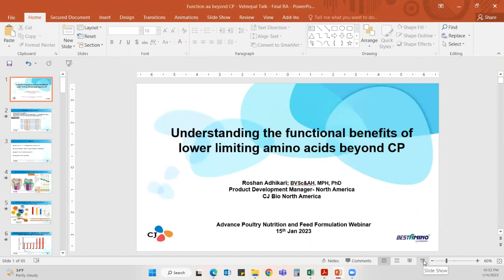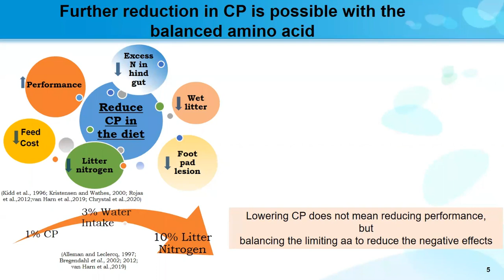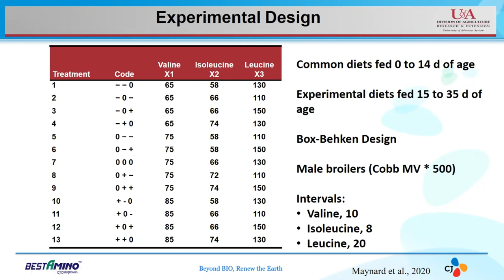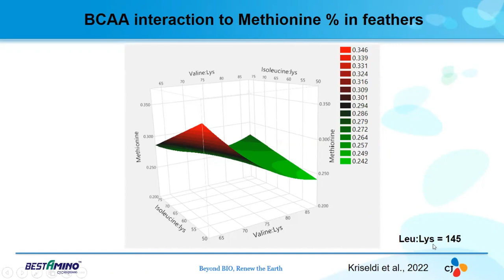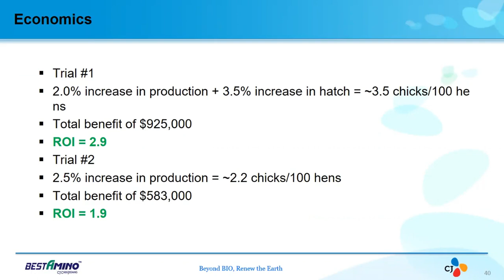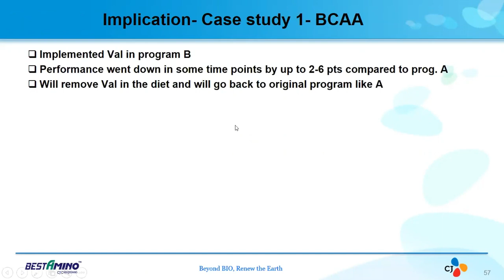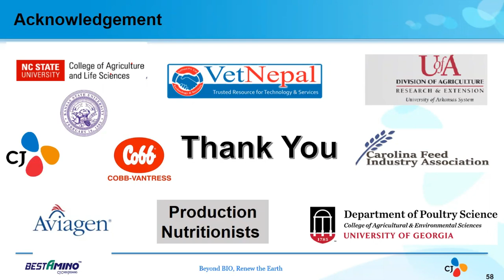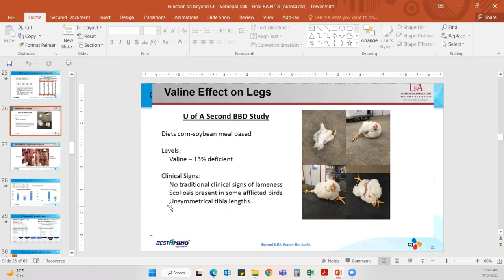Understanding the functional benefits Amino Acids beyond CP, day2, lecture#4; Poultry Nutrition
Understanding the functional benefits Amino Acids beyond CP, day2, lecture#4; Poultry Nutrition Webinar
- Dr. Roshan Adhikari, PhD